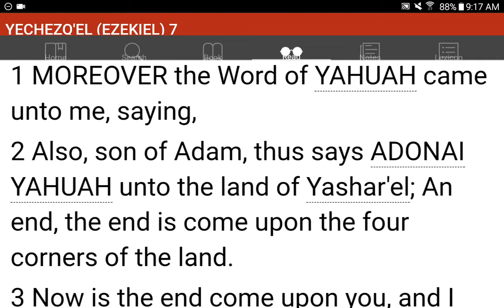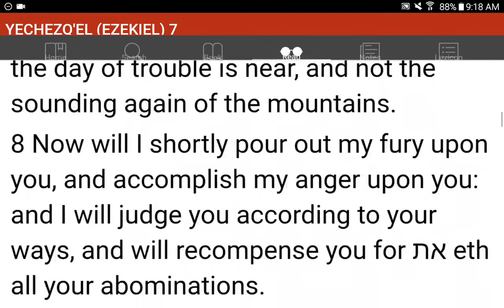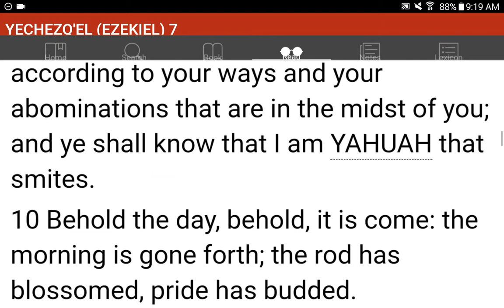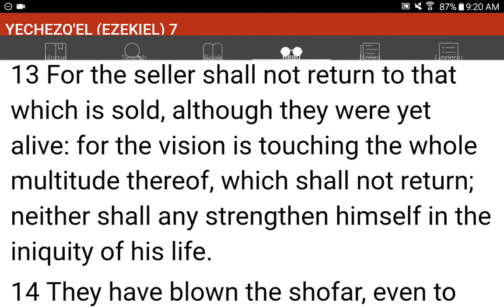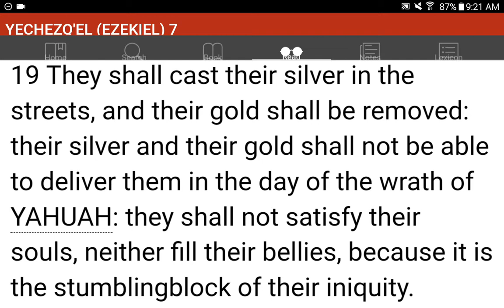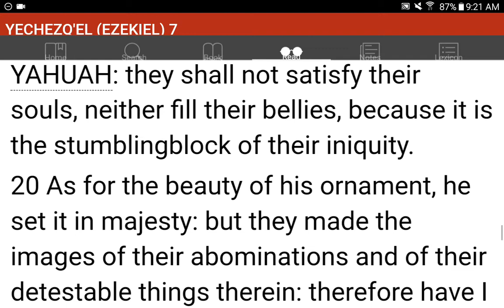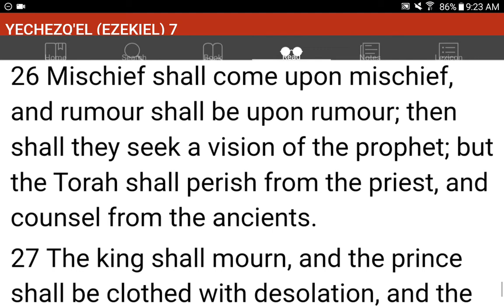💜h?™ "What's the MOST HELPFUL & SIMPLEST WAY that WORKS?"™ GIVE 1P/Month NOW! GCash